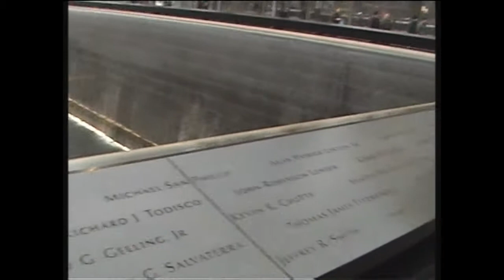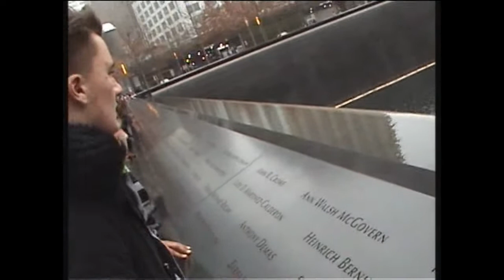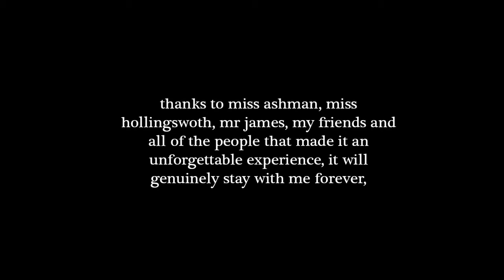new york - a diegetic experience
new york city, 18th - 22nd february 2018

shot on mini dv (sony dcr- hc22e)

p.s. i spelt miss hollingworth's name incorrectly on the outro card, sorry if you see this, miss!